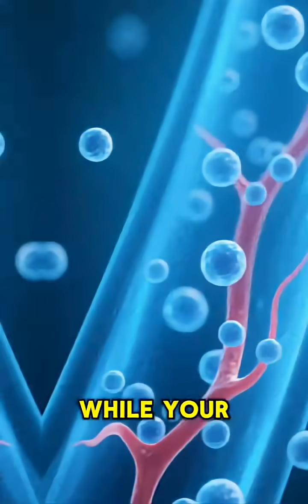Endocrine vs Nervous System — Who Controls YOU?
Your body runs on two communication systems: the fast, electrical nervous system and the slow but powerful endocrine system.
They constantly influence your mood, reactions, and daily decisions — often without you even knowing.